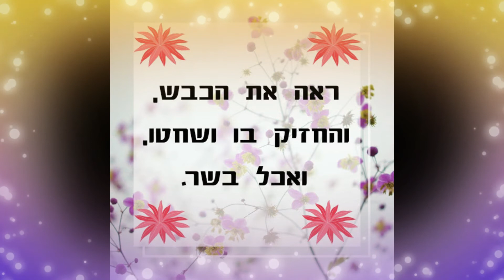"דוב וכבש"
דּוֹב וְכֶבֶשׂ

אָדָם,
שֶהָיָה יוֹשֵב בַּמִּדְבָּר,
וְעָבְרוּ יָמִים
שֶלֹּא אָכַל בָּשָׂר.
יוֹם אֶחָד בָּא דּוֹב
לַחֲטוֹף כֶּבֶשׂ אֶחָד,
וּבָרַח הַכֶּבֶש
וְהַדּוֹב רָדַף אַחֲרָיו,
עַד שֶהִגִּיעוּ
לְאוֹתוֹ הָאָדָם
שֶבַּמִּדְבָּר.
רָאָה אֶת הַכֶּבֶשׂ,
וְהֶחֱזִיק בּוֹ וּשְחָטוֹ,
וְאָכַל בָּשָׂר.
נִמְצָא,
שֶהַדּוֹב גָּרַם
שֶאוֹתוֹ אָדָם
יאכַל בָּשָׂר.

מתוך ספר "זוהר לעם", פרשת שמות, מאמר: "שחורה אני ונאוה", אות רל"ב